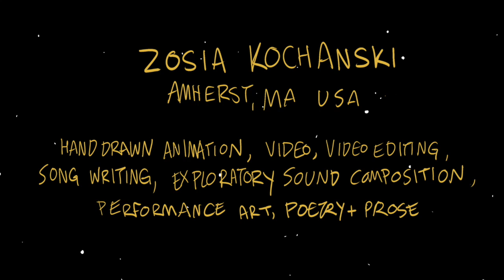Wishbone Zoe Animation Reel 2024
All animation drawn by hand by Zosia Kochanski between 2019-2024
Most are music vids. Some are not.